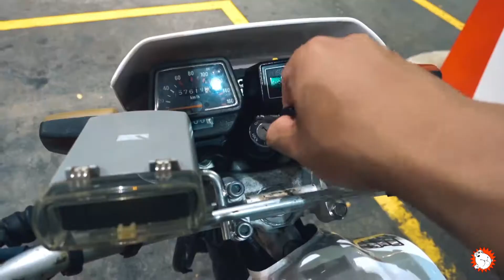#20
Video #20 of Project +65.

Here's a look at my week in 65 seconds!